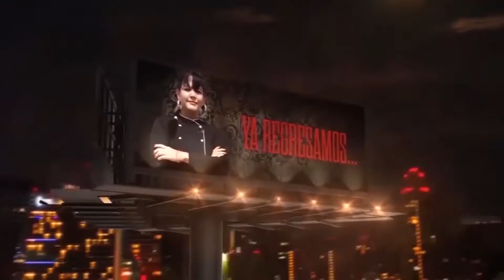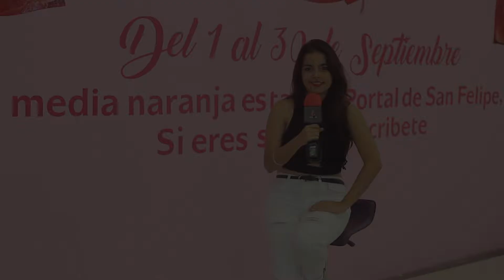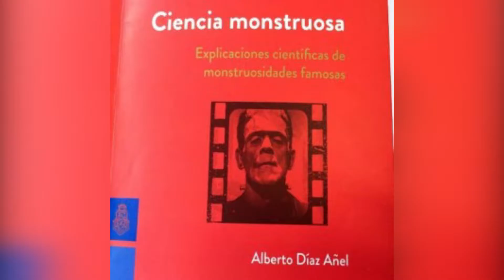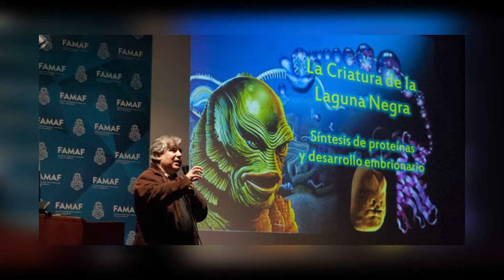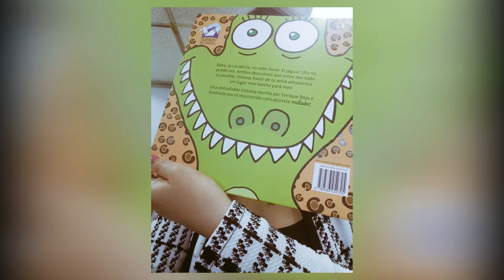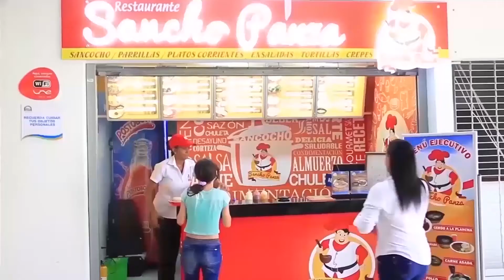Magazin 9 Agosto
Director: Horacio Pareja Santana.

Camara 1: Yessica Murillo .

Camara 2: Aldrefo Blanco.

Edición: Sebastian Ospino.